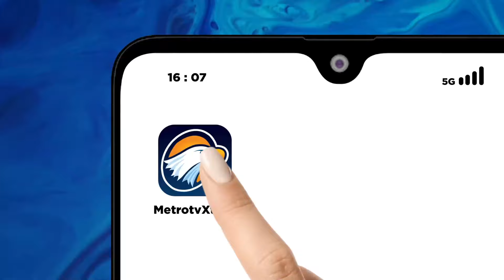Tes Kesehatan Bakal Calon Kepala Daerah Jelang Pilkada 2024 - [Metro Hari Ini]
MetroTV,

Para Bacakada di Provinsi Jawa Timur, Banten dan Jakarta menjalani pemeriksaan kesehatan lanjutan sebagai syarat seleksi calon kepala daerah di Pilkada Serentak 2024. KPU menjadwalkan hasil pemeriksaan kesehatan para Bacakada, akan diumumkan besok 2 September 2024.